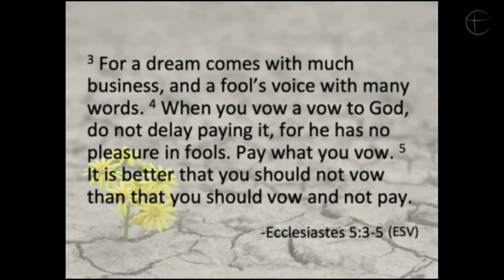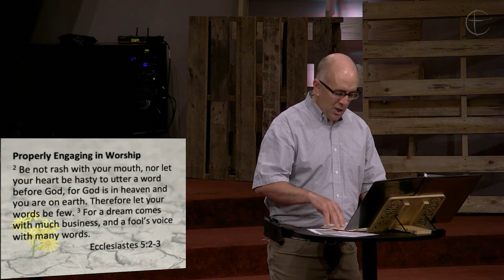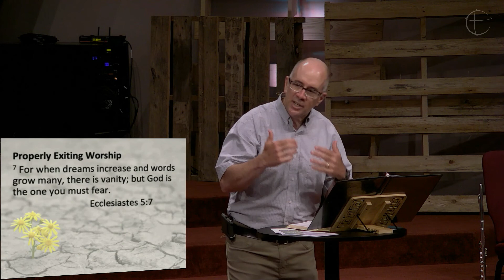meaning(less): Fear God // Matt Baker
Bethel Church
Fairmont, MN
July 10, 2022